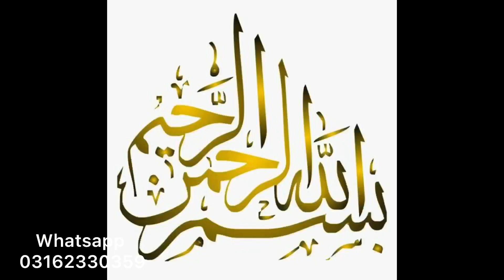Qalamkar Meher Heer Rsnjha | Ayza khan dress designs | Qalamkar luxury festive collection 2023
Qalamkar Meher Heer Rsnjha | Ayza khan dress designs | Qalamkar luxury festive collection 2023 | Dresses by fazal hussain

Product details:

𝐐𝐚𝐥𝐚𝐦𝐤𝐚𝐫 𝐇𝐞𝐞𝐫 𝐑𝐚𝐧𝐣𝐡𝐚 | 𝐌𝐄𝐇𝐄𝐑 𝐇𝐑-𝟎𝟑
Shirt
Gotta Embroidered Front Center Panel (Hand Made)
Gotta Embroidered Front Side Panel (Hand Made) attached
Embroidered Front Neckline (Hand Made)
Gotta Embroidered Lace (Front)
Embroided Lace (Front) (Hand Made)
Lace for Side Panels
Gotta Embroidered Border (Front & Sleeves) (Hand Made)
Gotta Embroidered Border (Back)
Gotta Embroidered Back Neckline
Gotta Embroidered (Back)
Embroidered Embroidered Sleeves (Hand Made)
Gotta Embroidered (Sleeves Patch) (Hand Made)
Dupatta ready to wear
Gotta Embroidered Dupatta
Gotta Embroidered Dupatta Border
Gotta Embroidered Dupatta Pallu
Jacquard Weaved Dupatta Pallu
Gharara
Plain Raw silk
Gotta Embroidered Patch Gharara
Gotta Embroidered Lace Garara
jacquard weaved for Gharara

Or you can visit our shops located at Karachi

Haidery address.    : Main Haidery bara market first floor shop no 102

Face book

Tick-tock